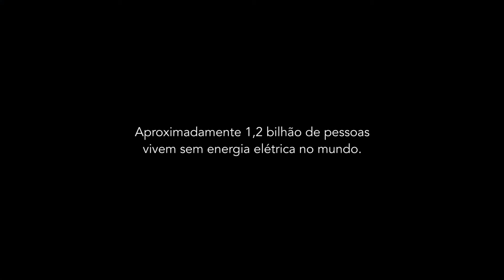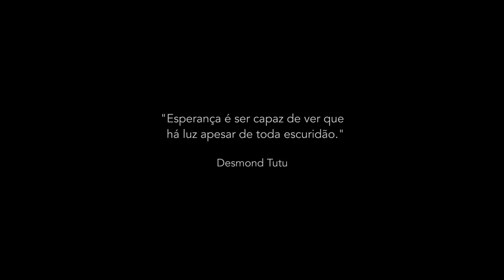Iluminando a Amazônia - Março de 2017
Era uma vez um sonho. Um sonho de iluminar a Amazônia. Um sonho que começou a virar realidade em setembro de 2016 e que tomou grandes proporções agora em março. Iluminamos 7 comunidades ribeirinhas e a vida de cerca de 800 pessoas. Passamos 9 dias construindo quase 200 postes e lampiões com os moradores das comunidades e 60 voluntários de 6 estados do Brasil. Veja esse vídeo e saiba tudo sobre esse desafio. Um desafio que só foi possível graças ao apoio de grandes parceiros, como o The St Andrews Prize for the Environment, BrazilFoundation e Fundação Affonso Brandão Hennel. A maior ação do Litro de Luz até agora ganhou forma nas belas imagens da Bruna Arcangelo Toledo.